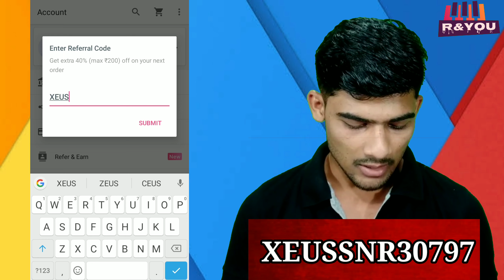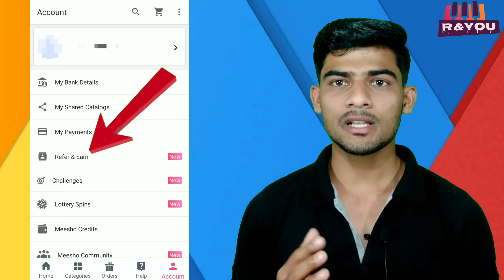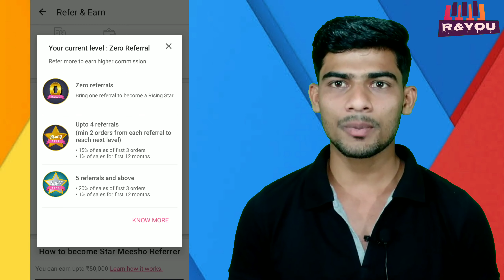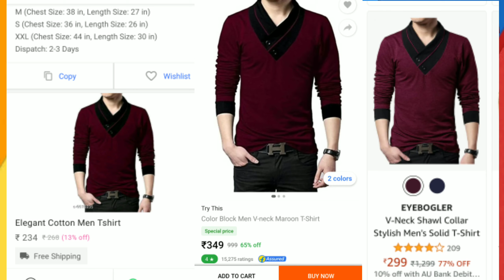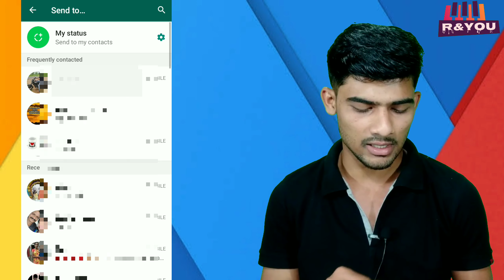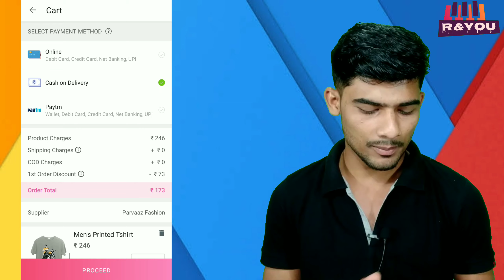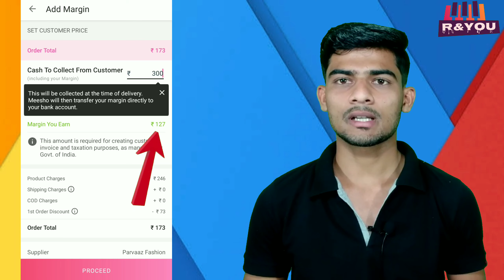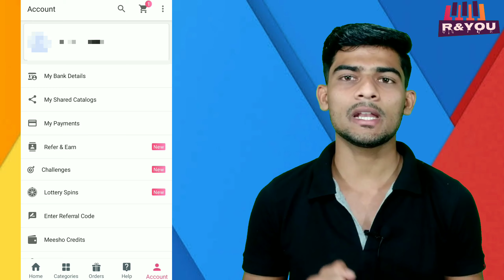🔥Meesho App Se Paise Kaise Kamaye | How to Earn Money Online | Best Online Earning | Refer and Earn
Namskar dosto,
Aaj ke ish video main maine apko bataya hai ki kis prakar se aap ghar me rahkar hi meesho app ki madad se paise kama sakte hai.
Ish video me maine apko meesho app ke bare me puri jankari bataya hai, ki apko kaise refer karna hai our apko kaise resell karna hai.

-Rishabh
-R&YOU

refer and earn app real
refer and earn app telug
refer to earn money app tamil
refer and earn app unlimited trick
refer to earn app
refer and earn money app 2020 telugu
refer and earn money app today
refer and earn app
refer and earn money app 2020
refer and earn new app 2020
refer and earn money app 2020 tamil
work from home online earning
work from home online earning app
work from home online earn money
work from home earn money online start reselling
work from home earn online
work from home earn money online app
earn online bkash payment work from home
earn money online work from home jobs
earn online work from home
work from home earning
online work from home to earn money
online work from home and earn money
online work from home earn money
free online work from home daily payment
work at home and earn money online in india
google online work from home without investment
how to earn online work from home
home based work payment proof
earn money online work from home online jobs app
how to earn money from mpl,
online paise kaise kamaye direct bank account
online ads dekhkar paise kamaye
online paise kaise kamaye dollar
online paise kaise kamaye manoj